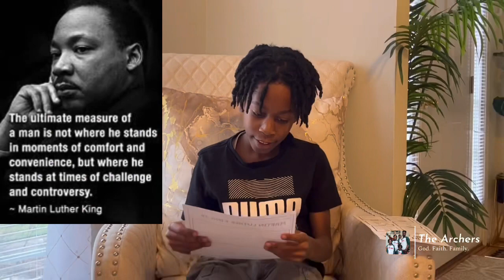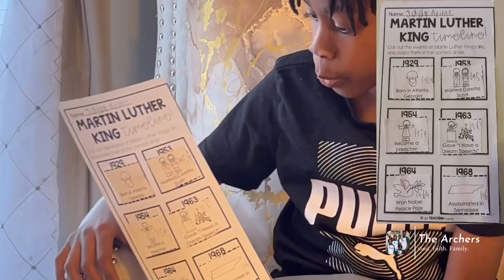Dr. Martin Luther King Jr | by Jayden & Josiah